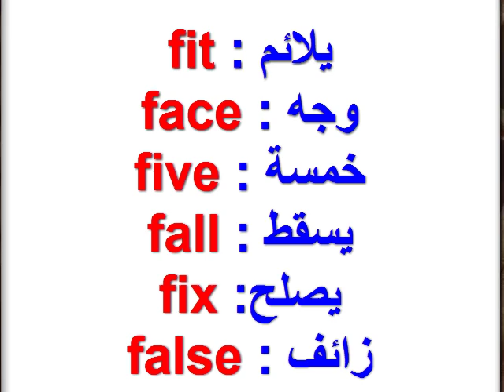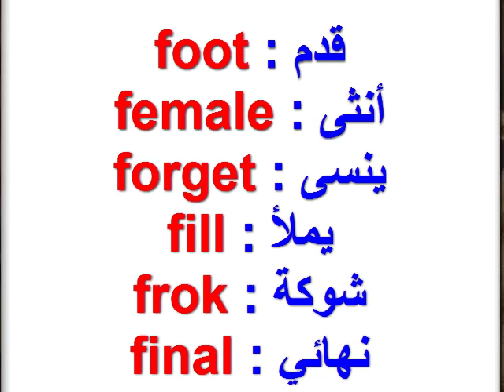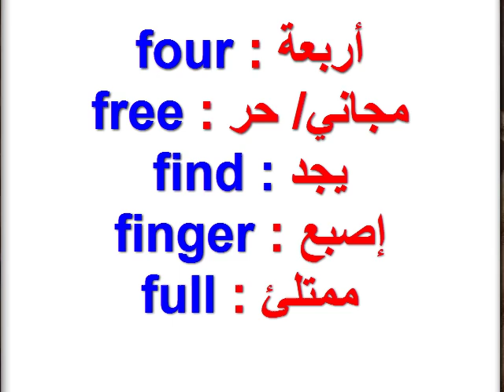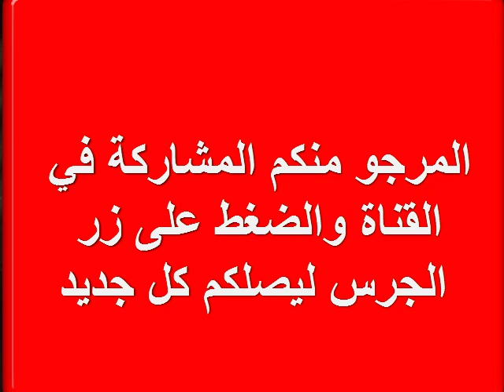تعلم اللغة الإنجليزية بسهولة : مصطلحات وكلمات بسيطة وسهلة لتعلم اللغة الإنجليزية